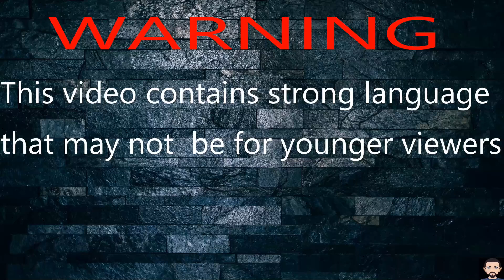Me and this IRS scammer got pretty heated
This video is about IRS scam. I exposed them and they didn't like that so they got mad.

The channel is all about scams and also about me.

Here is my twitter account where I post all my information on scams and other things =

There are other scam baiters on YouTube you can check out Here are some

2. Francine The Scammer Slayer